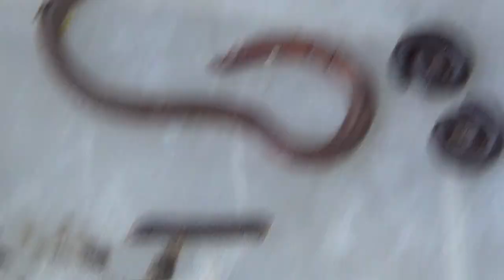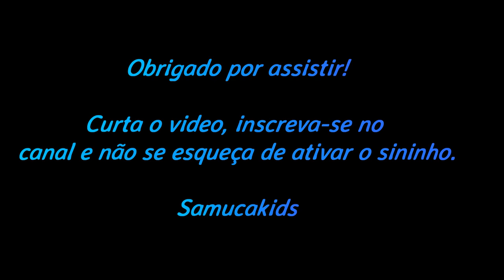Correndo Atrás do Pato - Running After the Duck